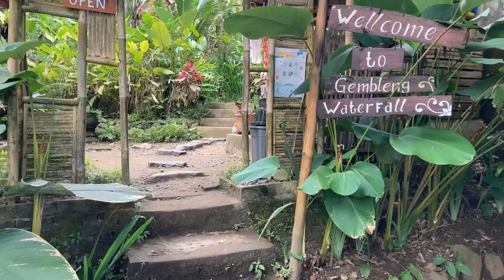GEMBLENG WATERFALL BALI | Situasi Terbaru Air Terjun Viral